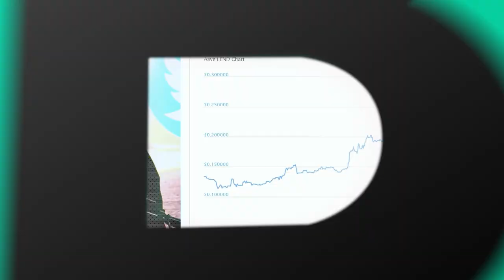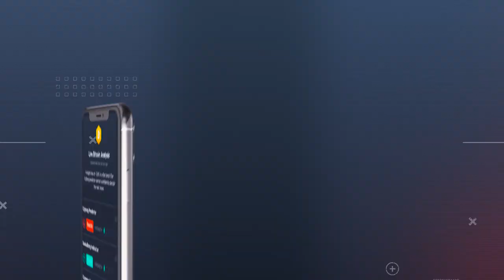Polkadot and Kusama Roadmap & Major DeFi Trends in 2021 with Dieter Fishbein from Web3 Foundation!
Discover the exciting roadmap of Polkadot and Kusama, two of the hottest Blockchain projects at the moment explained by Dieter Fishbein. This interview is your go to for everything you need to know about Blockchain Interoperability, building applications on Polkadot, Decentralised Computing and of course the recent HYPE with Bitcoin!

A former cryptography researcher and asset management professional, Dieter is passionate about the promise of blockchain technologies in solving difficult coordination problems that haven’t yet been resolved.

Interview Topics:

Blockchain Interoperability
Polkadot
Kusama
Web3.0 Developments
Decentralised Computing
What is a DAO?
Defi In 2021
Building Applications on Polkadot
Blockchain Security
The current Bitcoin Hype

Highlights:

00:00 Intro
01:22 Influencers Love SwissBorg
02:08 Shout out to Cryptoslate!
02:40 What is Web3.0?
06:12 Redistribution of Wealth
06:52 Defi in 2021!
13:11 What is Polkadot??
14:07 Parachains vs Blockchains
17:51 What is Kusama
24:47 Shout out to Irina Karagyaur!
26:31 The roadmap for Polkadot
29:11 How does Polkadot work?
32:08 Kusama and Polkadot roadmap
32:13 What are parachains used for?
34:12 On-chain Governance
36:58 The latest Bitcoin Hype !!!
37:38 Institutional Adoption
39:50 Outro ---